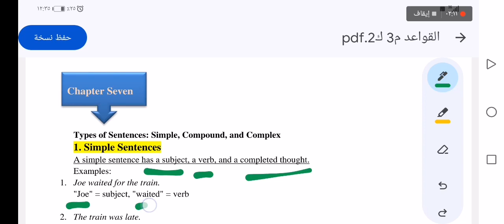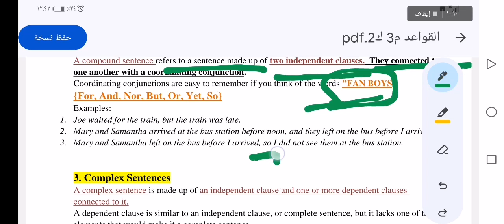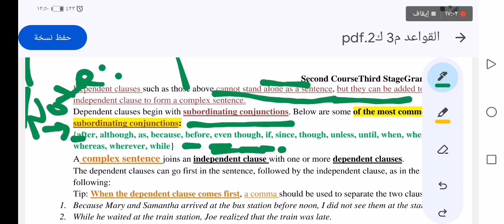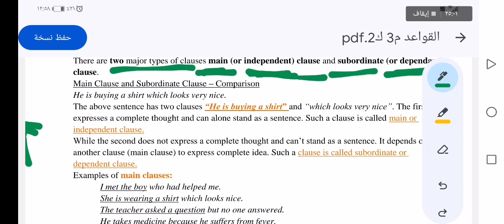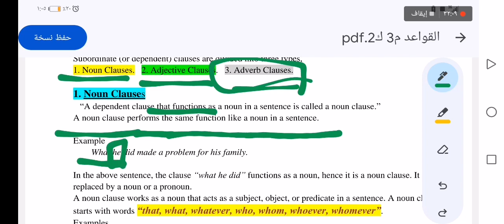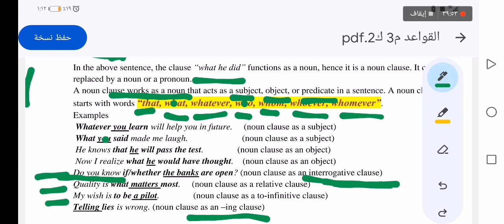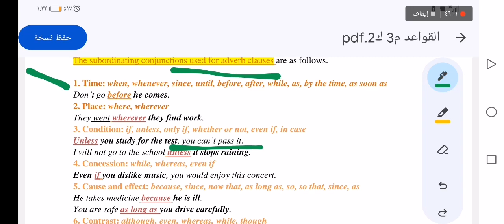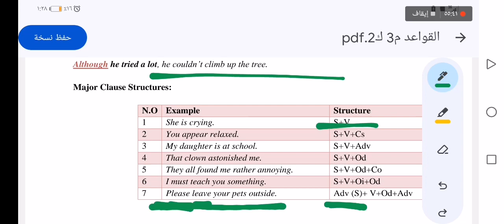Third stage/Grammar /Open educational collage /Second course /English department